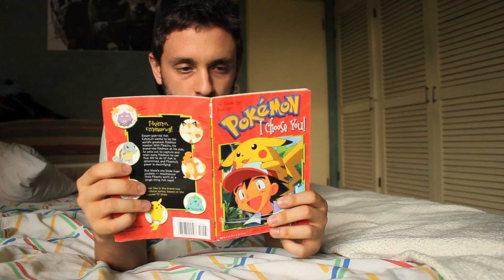Un Dia en la cocina